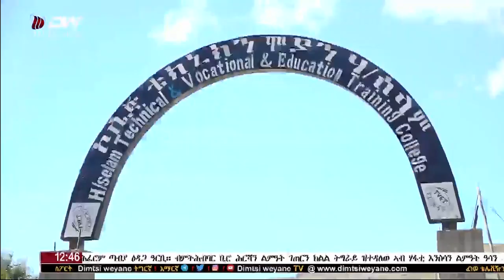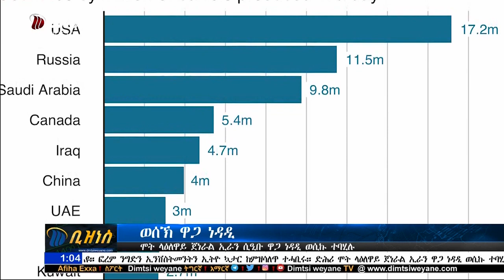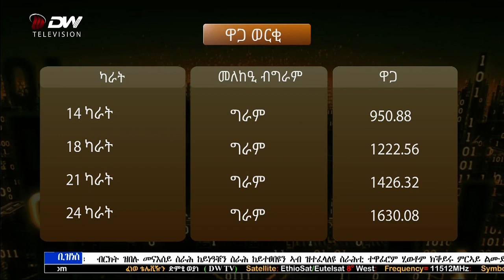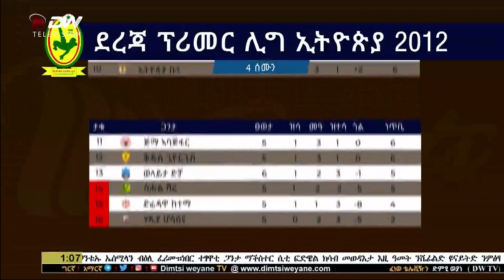NEWS DW TV ዜና ምስዮት ሰዓት 12:30 ድምፂ ወያነ(24 ታሕሳስ 2012 ዓ.ም)